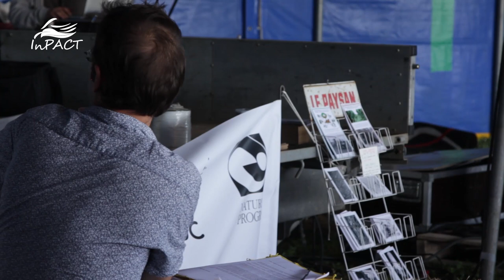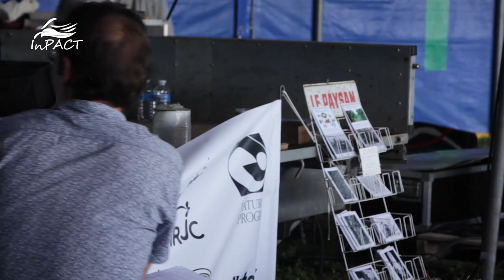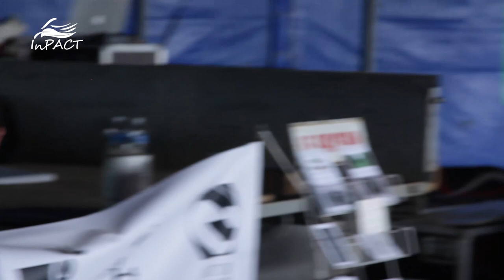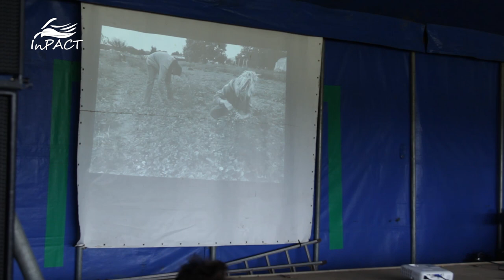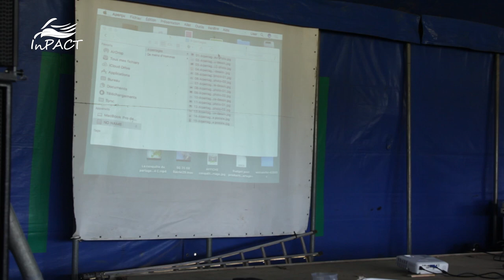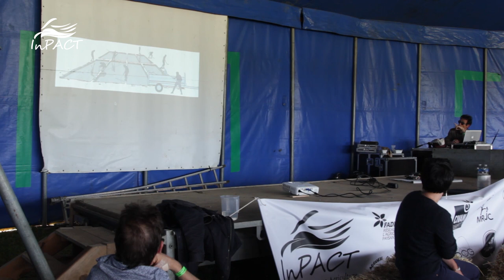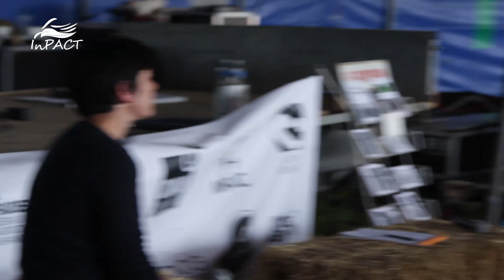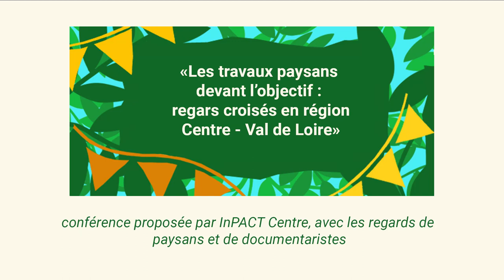InPACT Centre - Les travaux paysans devant l'objectif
[Conférence] "Les travaux paysans devant l'objectif : regards croisés en région Centre-Val de Loire."
Conférence proposée par InPACT Centre, avec les regards de paysans et de documentaristes.

Deux maraîchers installent leurs serres en Touraine, tandis qu'un éleveur du Loir-et-Cher répare les clôtures autour des marais qui accueillent ses vaches. Pour ces paysans, ce sont des petits morceaux de quotidien. Captés par les regards de la photographe ou du réalisateur, ces instants de vie invitent à saisir la simplicité des gestes qui constituent la première étape du chemin vers notre assiette. Comment s'installe-t-on paysan ? Comment vit-on au pays en région Centre ? Des perspectives se dessinent à travers la mise en images d'une agriculture à taille humaine, éclairées par les témoignages des paysans et des documentaristes.

Cette conférence a été captée lors du Printemps d'InPACT 2018, qui s'est tenu du 18 au 20 mai 2018 à Gommerville (28), sur la ferme de la Basse-Cour

Merci à tou·te·s les membres de l'équipe vidéo, bénévoles, dont le précieux travail a permis de rendre cette conférence accessible en ligne :
- Gestion de l'équipe vidéo : Jérémie Grojnowsky
- Prise de vue, montage, habillage et charte visuelle : Déborah Tariel